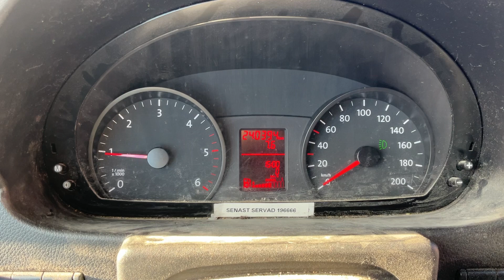Köp Lastbil Volkswagen Crafter på Klaravik